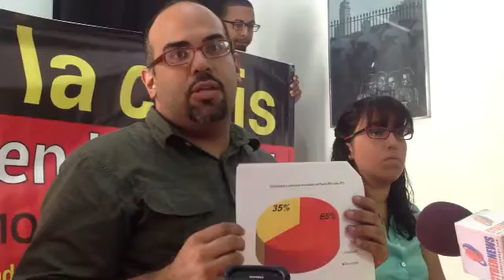Qik - Hugo J. Delgado-Marti movimiento socialista de trabajadores by Foro Noticioso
Streamed by Foro Noticioso in Puerto Rico. Qik is the fastest way to upload videos to YouTube from your mobile phone.